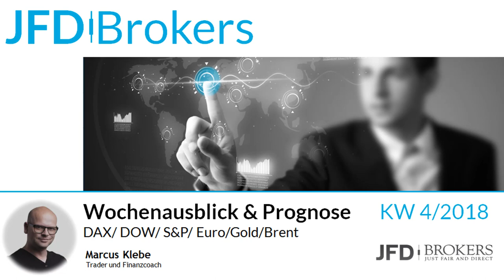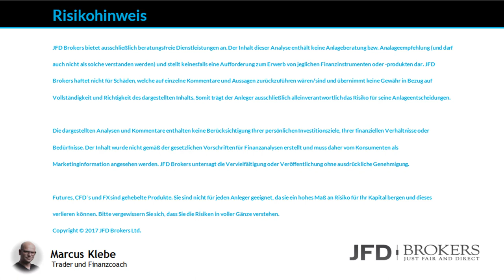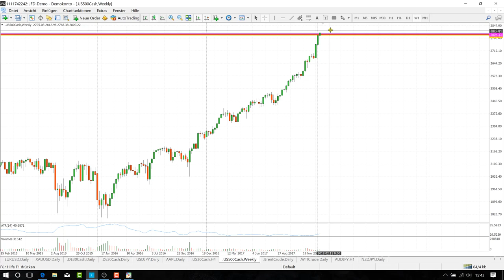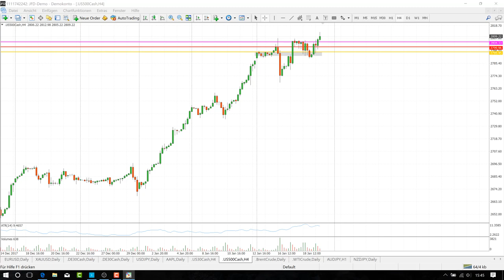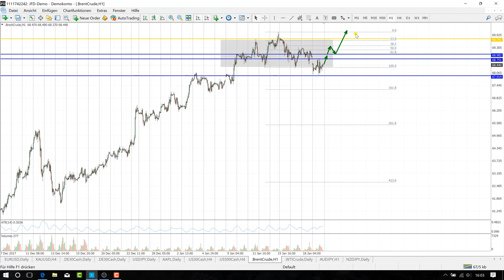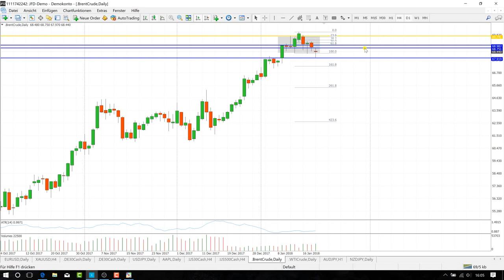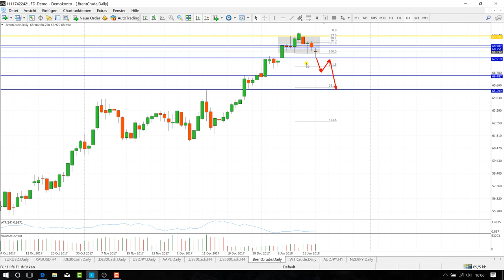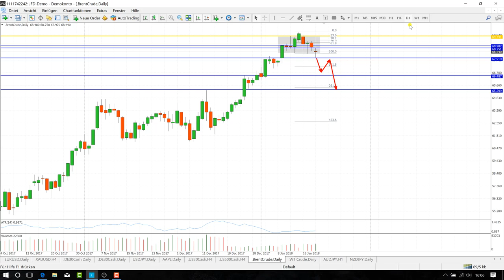Trading Wochenanalyse für KW 4/2018 mit Marcus Klebe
Trading Wochenanalyse 4/2018 von JFD Brokers mit Marcus Klebe
DAX - Dow Jones - S&P - EURUSD - Gold - Brent Crude Oil

Dow: ab 6:17
S&P: ab 10:37
EURUSD: ab 14:48
Gold: ab 22:20
Brent Crude: 31:05